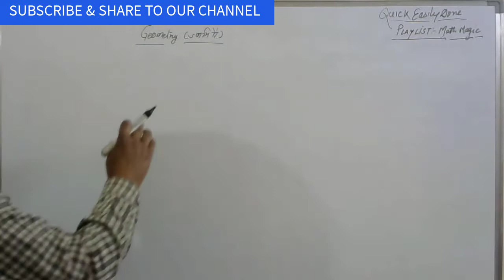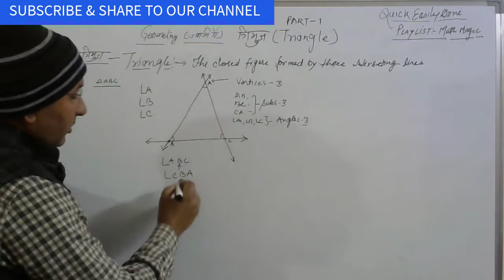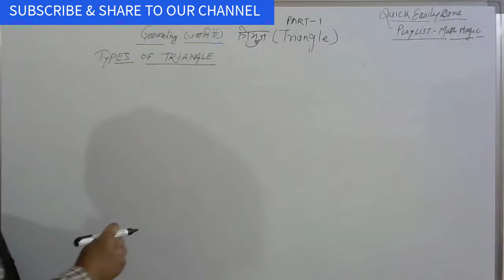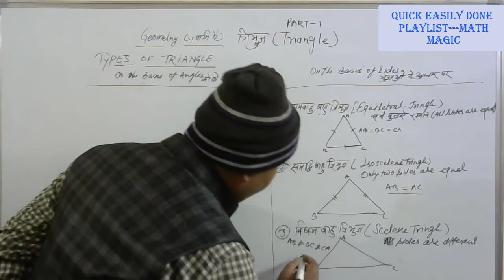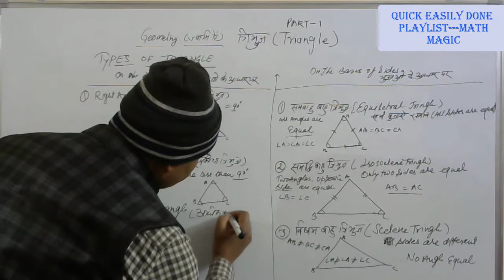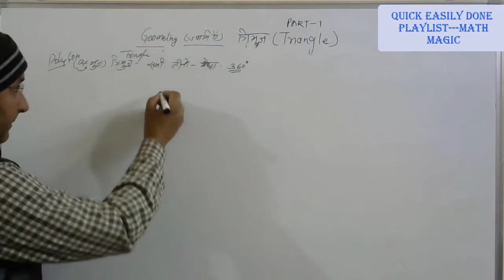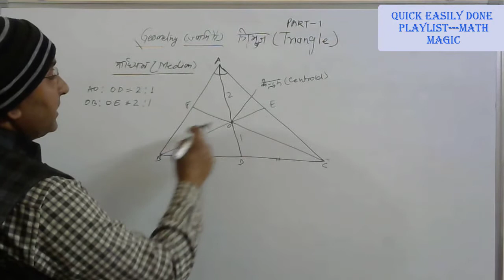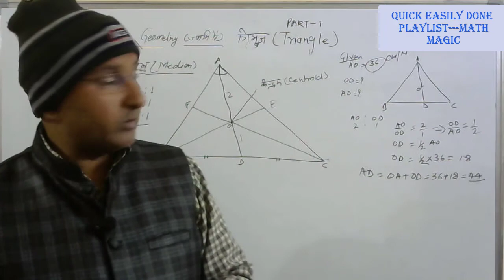Triangle Part-1 I By V.K.DEV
Triangle is a figure formed by three lines which are interesting each other at a point. That point is known as vertices.
so a Triangle has three vertices
and three sides
and three angles
on the basis of the sites and the angles the Triangle is divided in six parts.
all are described in video.

For downloading the NCERT book the link is given below.

TRIANGLE PART-1#VKDEV